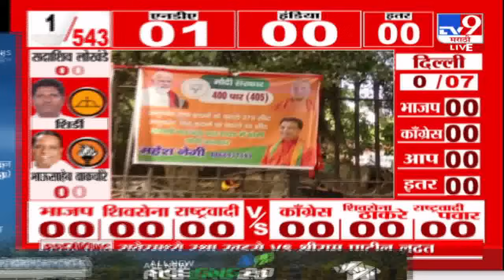Lok sabha Election Result 2024 | भाजप कार्यालयात होम आणि पूजाविधी सुरु